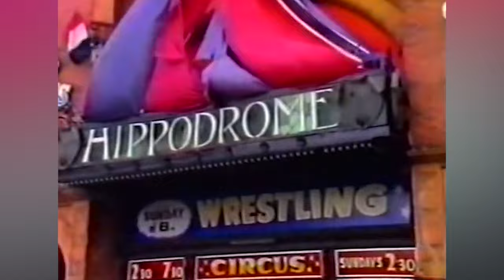The Tragedy Of King Kong Kirk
One of wrestling's awe-inspiring giants, King Kong Kirk shockingly died in the ring. Here's a look back at the sadly shortened life of this British behemoth.

Career overview | 0:00
Life outside wrestling | 1:17
Famous partners and rivals | 2:28
Tragedy strikes | 3:53
His legacy | 4:58